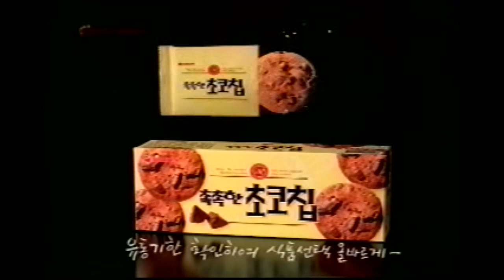오리온 촉촉한 초코칩 CF (알아보고 먹자 편)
한 여자가 일반 초코칩과 촉촉한 초코칩을 비교하면서 먹는 장면을 통해 "소리가 나지 않는 오리온 촉촉한 초코칩인지 한번쯤 알아보고 먹자"라는 메시지를 전달한 CF.